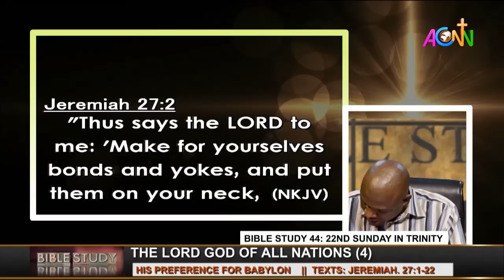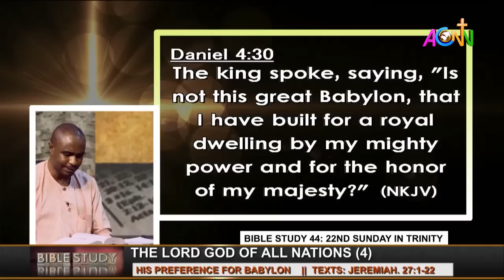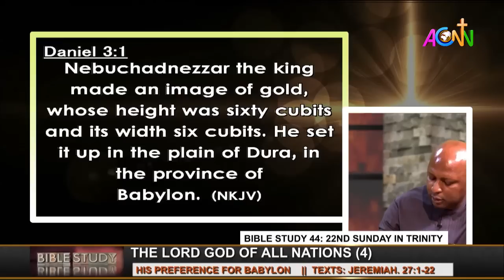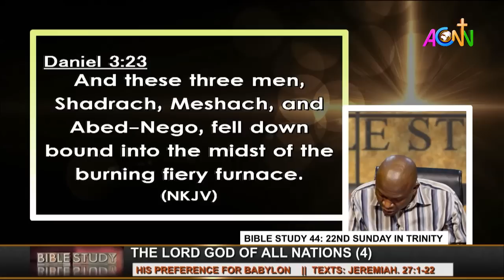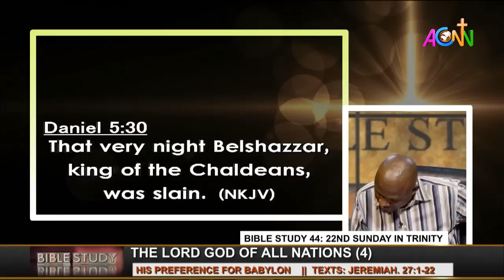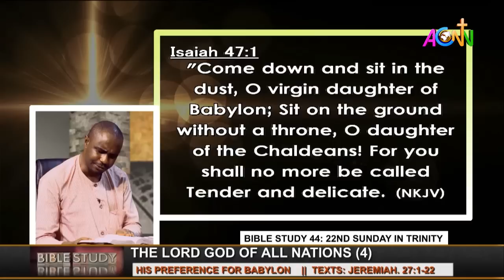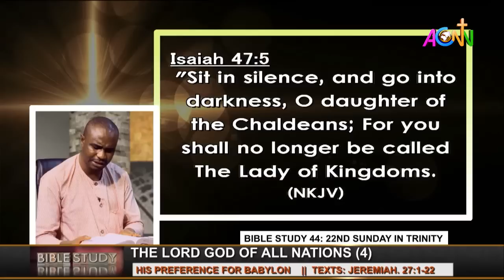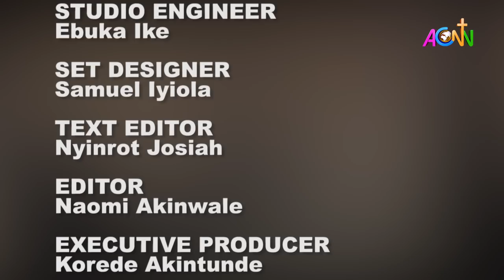BIBLE STUDY 44 [22ND SUNDAY IN TRINITY: HIS PREFERENCE FOR BABYLON]